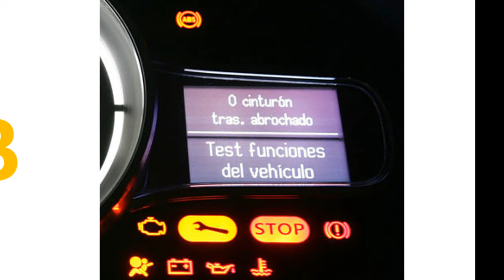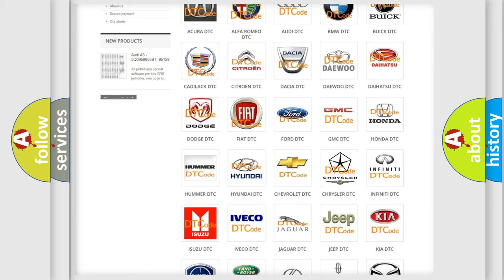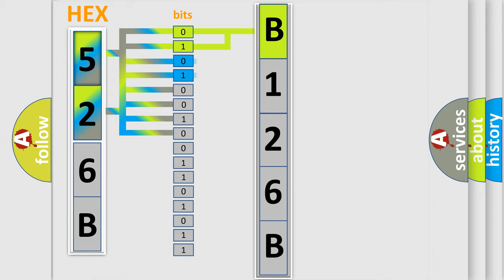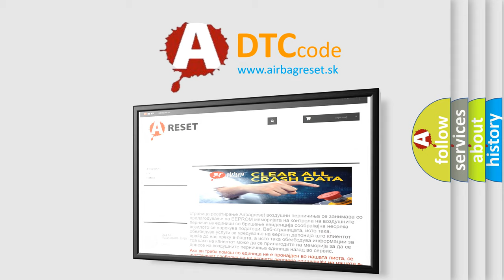DTC Chrysler B126B Short Explanation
Contents:
0:21 Basic DTC analysis according to OBD2 protocol standard.
1:48 Insight into programming
2:58 A diagnostically understandable description of the Diagnostic Trouble Code
3:05 Basic error definition

Make
Chrysler
Code
B126B
Definition
Right Rear Heated Seat Lo Indicator Control Circuit Low
Cause
Right Rear Heated Seat Low Indicator Driver Circuit Faulty Wiring
Right Rear Heated Seat Switch
Right Rear Door Module Dmrr